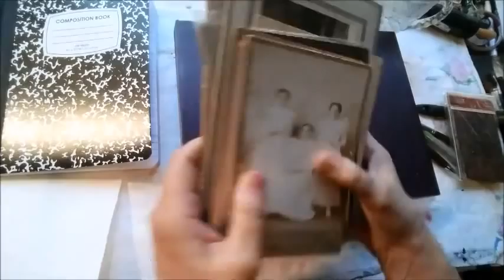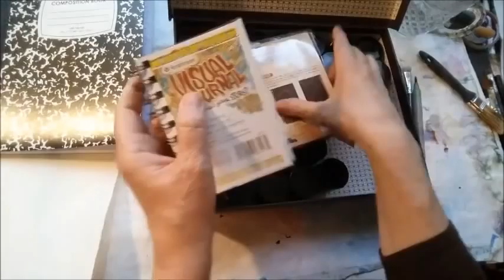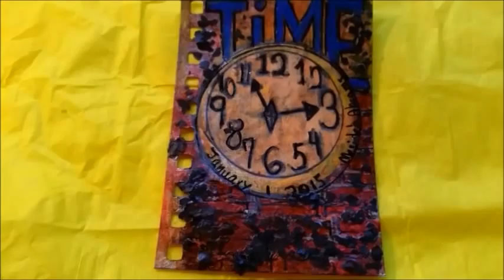January Doodle Days, Day One, Time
I joined a Doodle Challenge Hosted by poetspice here on YouTube. The challenge is 30 doodles in 31 days of January 2015. Day One had me thinking about time.  Did I tell you I like to paint my doodles!